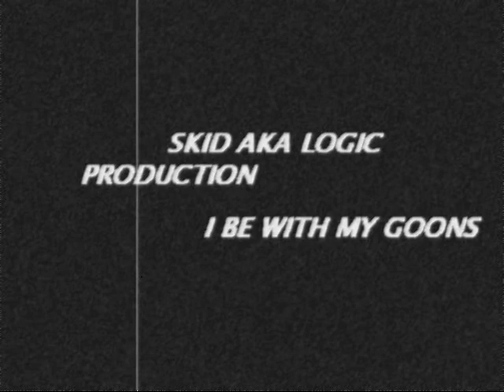i be with my goons